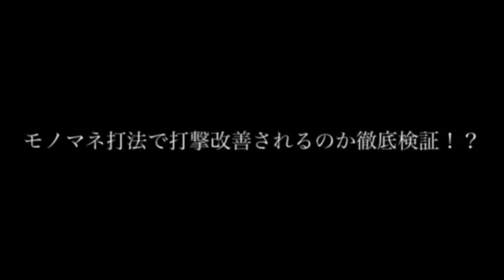モノマネ打法で打撃改善出来るのか徹底検証！？ Imitación de la mecánica de los jugadores de la NPB y MLB.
モノマネしたら上手くなる、と言う発想は捨てて下さい。

その発想は捨てて下さい。

C.C.Maca Tシャツの販売しております。
↓ご購入はこちらからどうぞ！

↑Comprar la camiseta.

Encantado!!